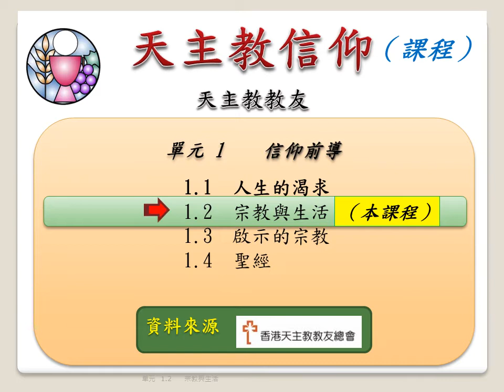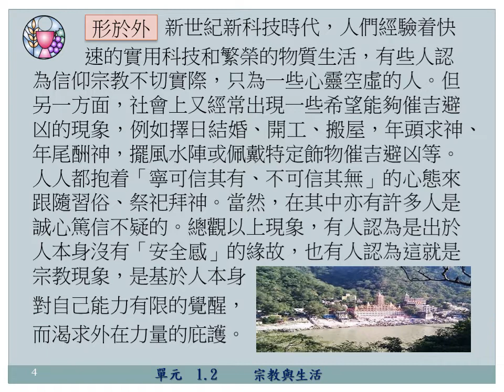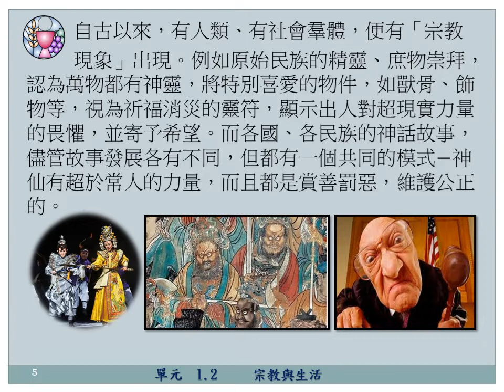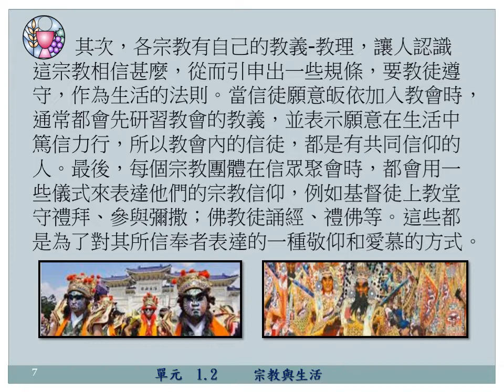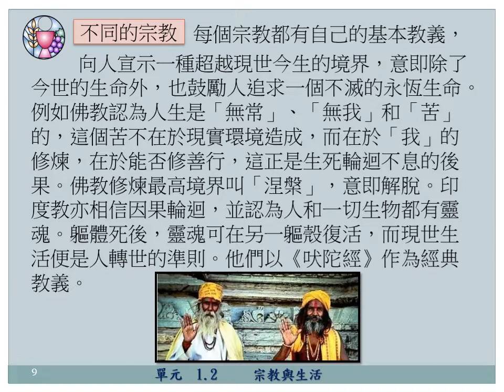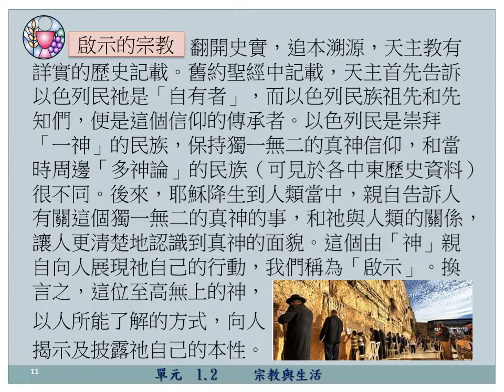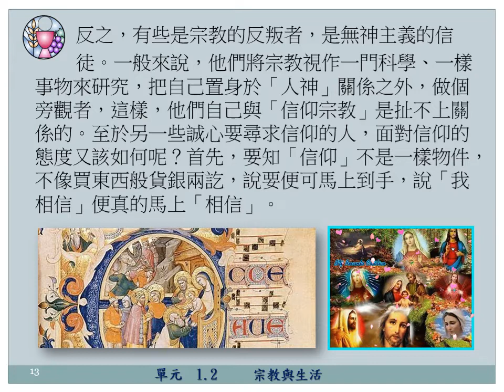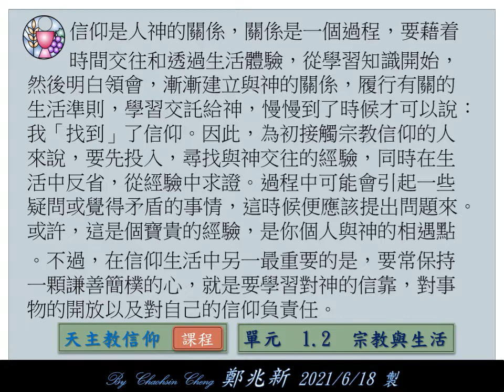1信仰前導-1.2 宗教與生活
在人神交往的過程中，人透過對「教義」的理解，和對神的真誠信賴，逐漸推廣其對神的了解、認知，繼而發展並加深神人間交往的關係。